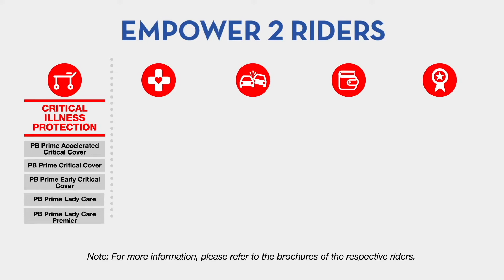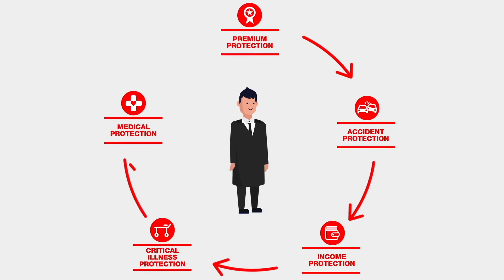empower 2 - English